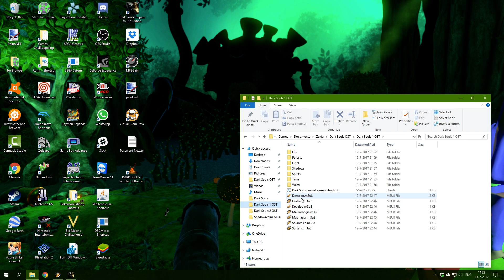Dark Souls Part 124: Domain of Time